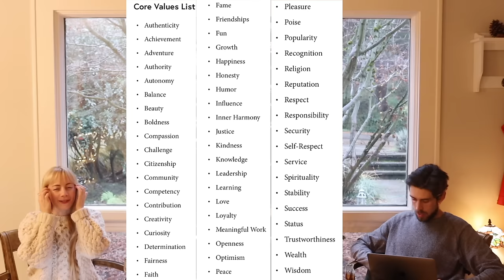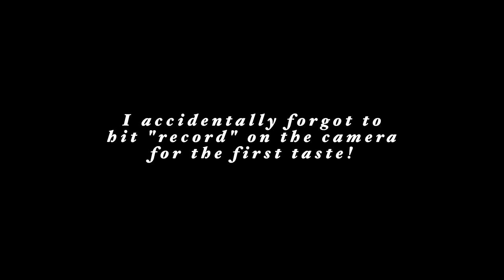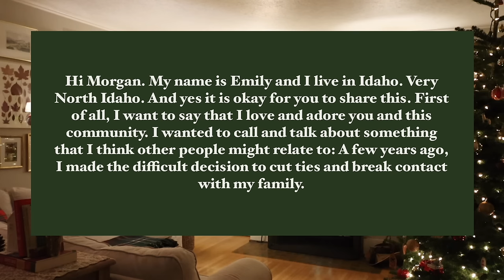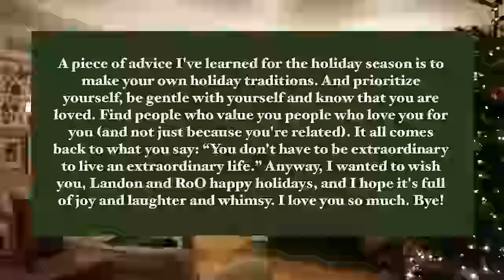Christmas Baking Girls Night & Vegan Mac and Cheese🎄❤️✨| VLOGMAS DAY 9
Thank you, Emily, for your message at the end of this video letting us know that family can be chosen & not blood-related ❤️

BIG hugs & lots of love,
Morgan

Ideas of what to share:

A heartfelt story

An uplifting message

Your life experience

Your experience with this community

Your experience with my videos

Any helpful resources for people who feel lonely over the holidays

Your favorite ways to give back, etc.

As always & most of all-- thank you so very much for being here!